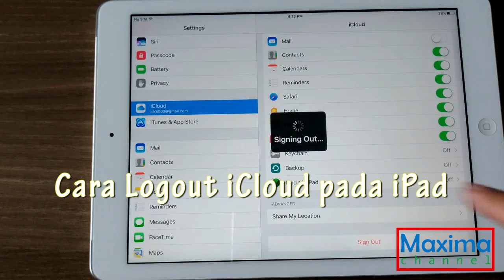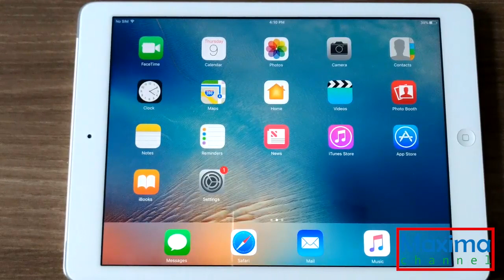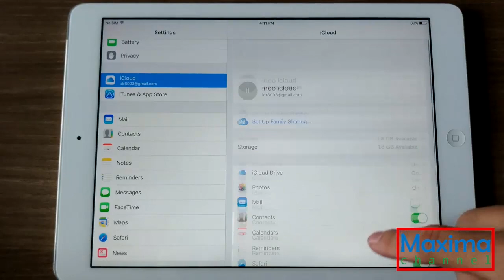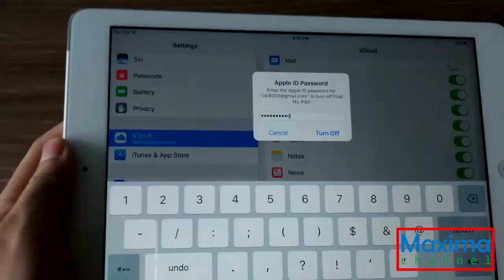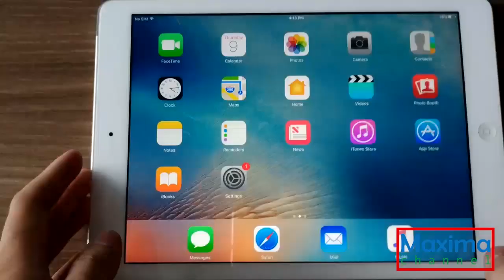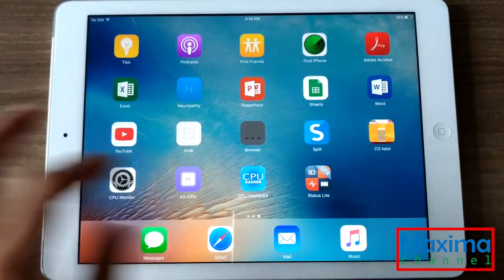Bagaimana Log Out Dari iCloud Jika Saya Sudah Bosan Sama Apple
jangan lupa tonton juga video ini yang masih berkaitan dengan masalah iPad dan Apple Device :

Cara Sign Out Akun iCloud dari iPhone, iPad atau iPod Touch di iOS

Apple menghadirkan fitur iCloud untuk kemudahan para pengguna perangkat iOS  menyimpan data-data...
Cara Bikin Apple ID United States atau Negara Lainnya
Cara Backup Foto dari iPhone ke PC Windows atau Media Eksternal dengan iFunbox
Cara Membuat Flier, Katalog, Daftar Harga Bisnismu dengan Microsoft Sprightly di iPhone atau iPad

Apple menghadirkan fitur iCloud untuk kemudahan para pengguna perangkat iOS  menyimpan data-data pentingnya secara aman ke dalam penyimpanan cloud Apple. Apabila kalian ingin menjual atau mengganti perangkat iOS hal yang perlu kalian lakukan adalah menghapus/sign out dari akun iCloud terlebih dahulu untuk mencegah penyalahgunaan iCloud dari tangan yang tidak bertanggung jawab.

Untuk menghapus akun iCloud secara aman, kalian dapat mengikuti tutorial berikut ini.

1. Buka Menu Settings. Pilih iCloud

2. Kemudian scroll ke bawah sampai menemukan tulisan "Sign Out"

3. Setelah itu tap pada "Sign Out". Nanti kalian akan menemukan pesan konfirmasi sebelum melakukan delete akun iCloud. Pilih "Keep on My iPhone" (atau "Keep on My iPad" bila menggunakan iPad) apabila tidak ingin menghapus data Safari, Kontak dan lain-lainnya dari perangkat iOS kalian. Apabila kalian ingin menghapus data Safari, Kontak dan lain-lainnya dari perangkat iOS kalian pilih "Delete from My iPhone" (atau "Delete from My iPad" bila menggunakan iPad)

4. Step berikutnya adalah kalian memasukkan password iCloud kalian untuk konfirmasi aja kalo kalian yang melakukan penghapusan akun iCloud.

5. Proses sign out akun akan dimulai dan tunggu sampai proses selesai. Apabila telah berhasil menghapus akun iCloud maka akan muncul tampilan login iCloud di perangkat iOS kalian.

Apa yang Terjadi Apabila Menghapus Akun iCloud?
Jika kalian menghapus akun iCloud itu berarti kalian menonaktifkan layanan iCloud dan data kalian tidak akan disimpan ke iCloud. Selain itu, perangkat iOS kalian tidak akan di sinkronisasikan dengan iCloud lagi. Saran saya hapus akun iCloud ketika ingin mengganti/menjual perangkat iOS yang kalian miliki, apabila tidak kalian tidak perlu melakukannya.